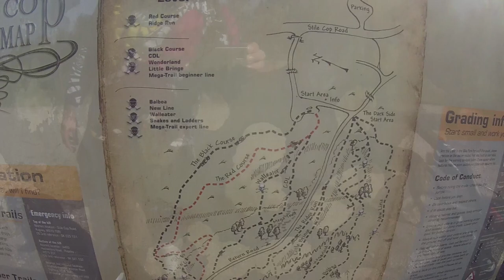One Man And His Dog. An MTB Short Film.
Dear Awesomely Average Army,
So for this weeks 'Fuck it Friday' video I fancied making something abit different and me not even speak, so I took my GoPro to Stile Cop at cannock chase and whipped up this little short film of me and Roxy riding some Downhill, let me know if you enjoyed it and would like more stuff like this?
Much Love,
Will